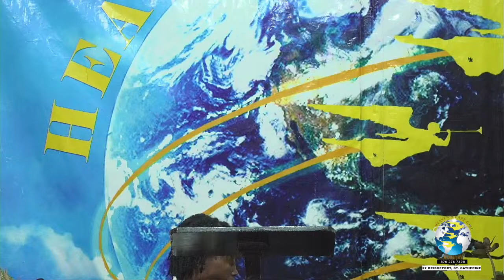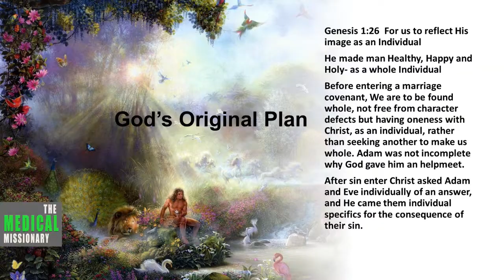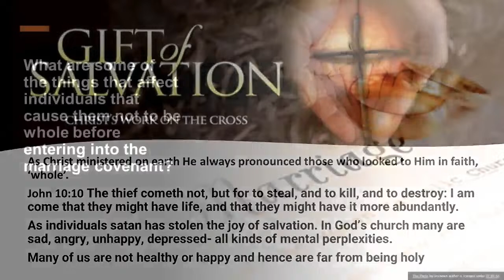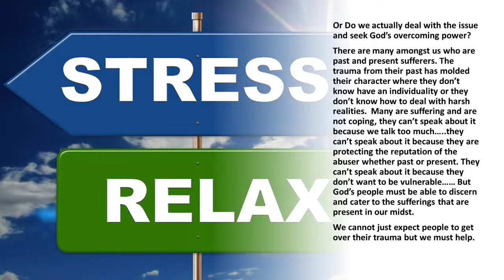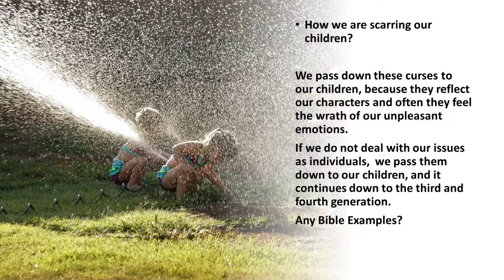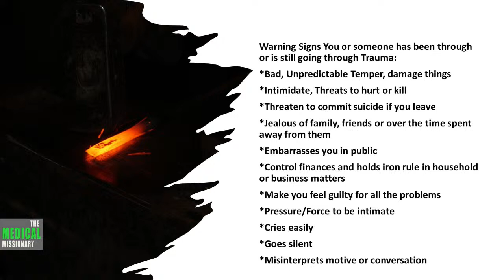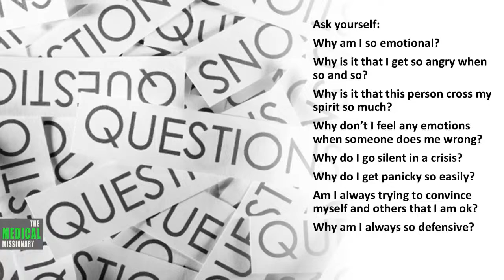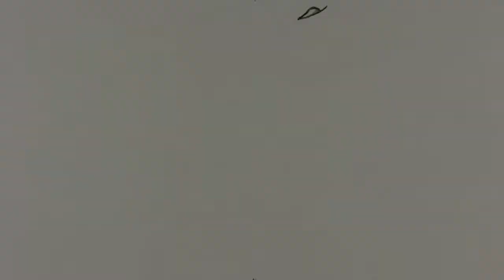HEALING THE HOME: THE INDICIDUAL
Heaven's Last Call Ministry
Healing The Home: The Individual
Sis. Kaydian Grant
Sabbath December 9, 2023